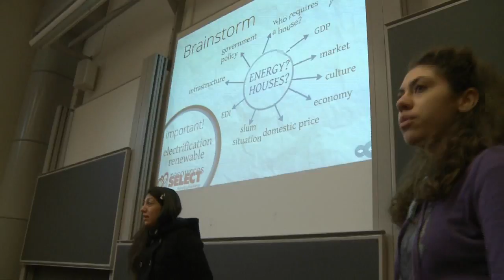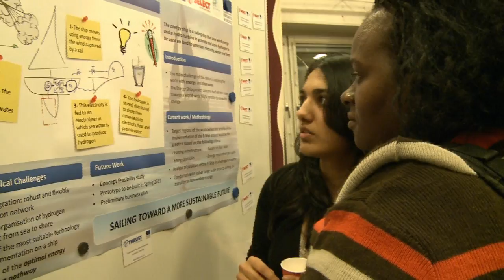SELECT MSc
The Erasmus Mundus programme in Environomical Pathways for Sustainable Energy Systems (SELECT MSc) offers advanced education in the field of sustainable energy systems for the future. Here, the very foundation of SELECT is to consider the conversion chain, from primary energy source to final energy service delivered to mankind, and those environomical pathways which ensure minimal environmental impact while maintaining sustainable economy. SELECT aims at delivering education for high competency and quality engineering skills in the field, including industrial interaction throughout the programme.